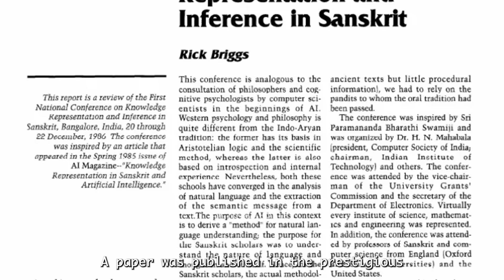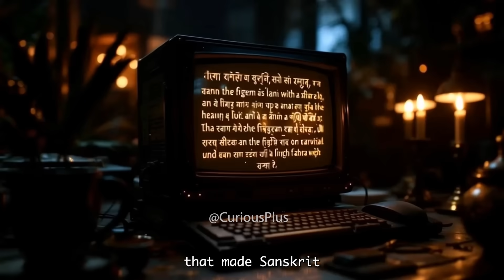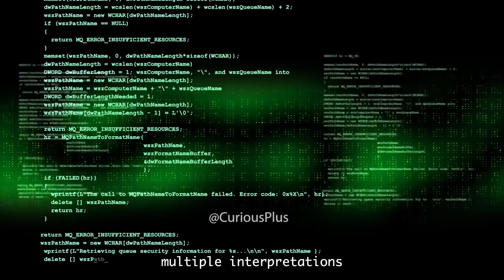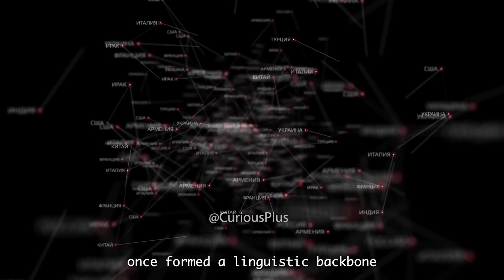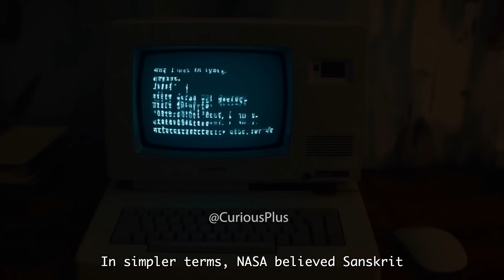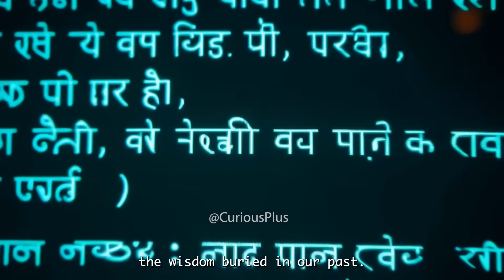WHAT DID NASA FIND?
In the year 1985, a paper was published in the AI Magazine by a NASA scientist named Rick Briggs which shocked the entire world. In this paper titled - ‘Knowledge Representation in Sanskrit and Artificial Intelligence’ - the author clearly stated that the American space agency NASA has been doing some serious research on Sanskrit to develop AI technology. Yes, you heard that right. A thousands of years old language is being researched for its deployment in futuristic technologies.

The progress of a civilisation verily shown in the development of the language they use. Sanskrit was the primary language of the ancient Hindu culture thousands of years ago. No other language comes even closer to it in terms of its advanced grammatical rules, vast vocabulary and its syntax formatting. It is the most well organised language in the whole world. Do you know that about 97% of the world’s languages are directly or indirectly influenced by Sanskrit? This shows how much interconnected developed the ancient world was.

Your support helps us keep creating more fun, thought-provoking, and engaging content just for you. Every like and share helps our community grow and reach more curious minds around the world.We have plenty of exciting videos coming up, so hit the subscribe button and turn on the notification bell so you never miss out. Thanks for being a part of the Curious Plus family — stay curious and keep exploring with us!